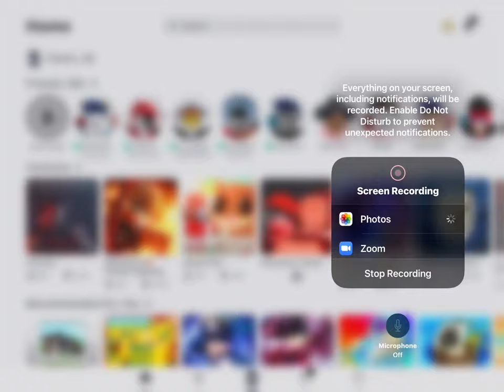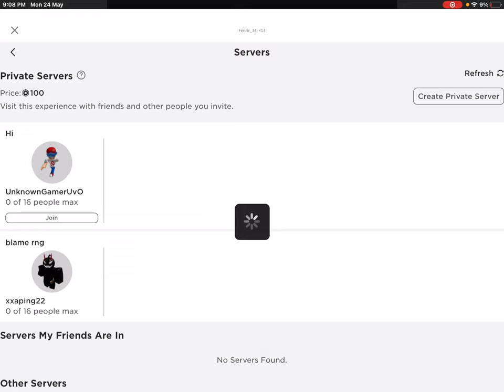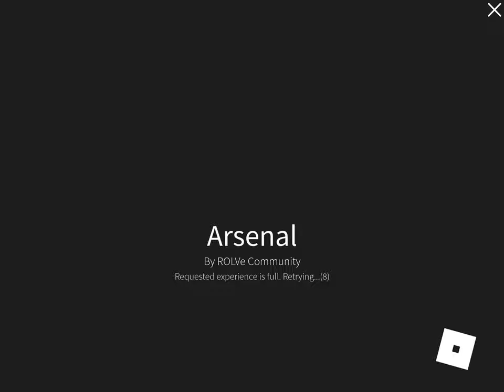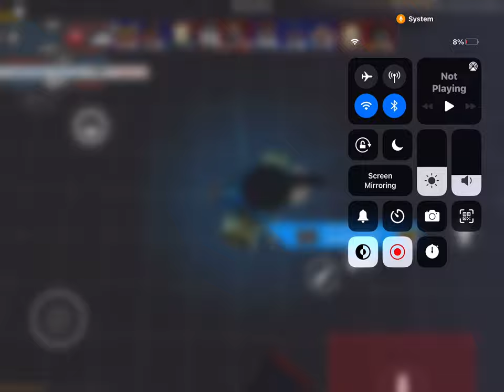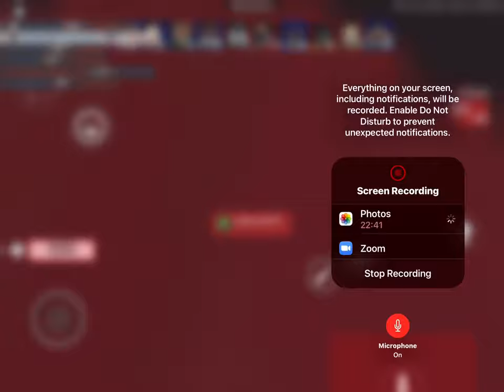The great banana war also my voice is too soft to hear